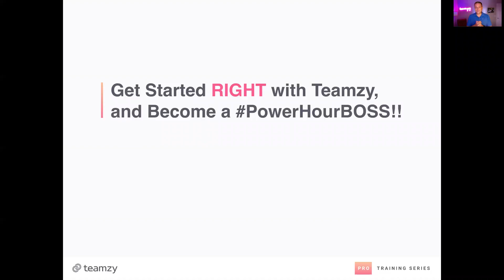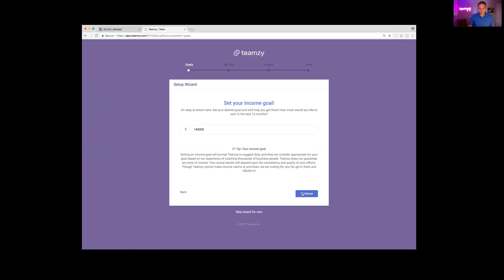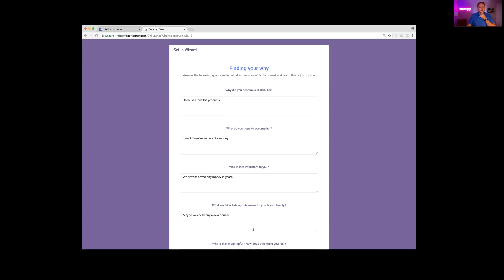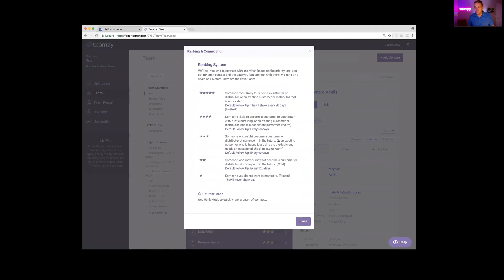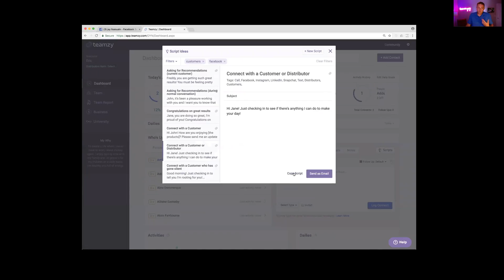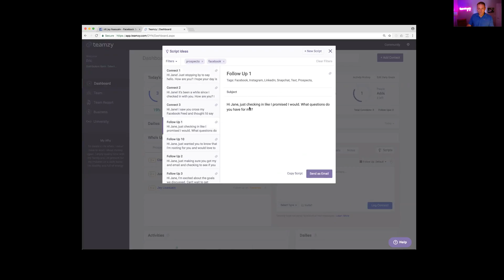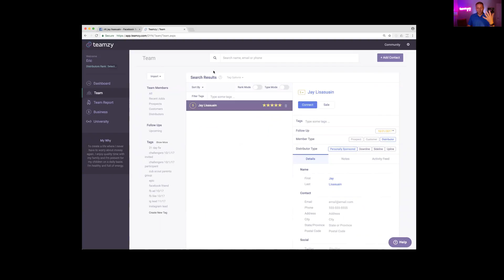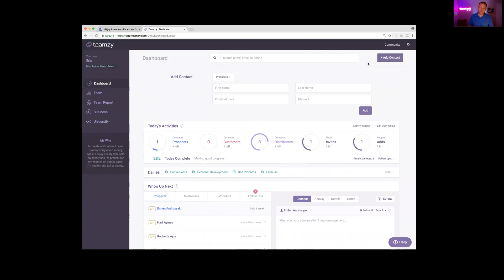Get Started Right with Teamzy, and Become a PowerHourBOSS! 10-30-17